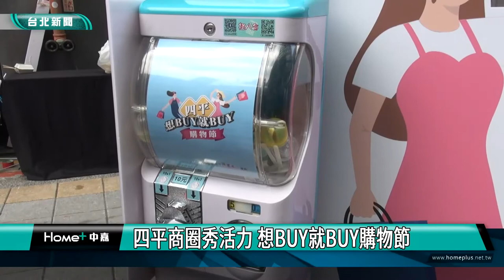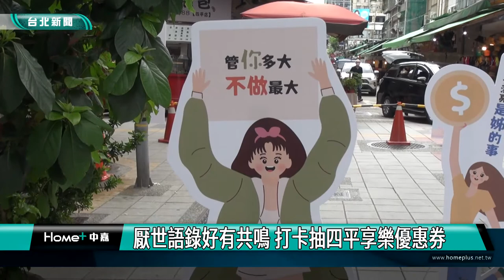台北 景點|台北美食|四平商圈秀活力 想BUY就BUY購物節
四平商圈秀活力 想BUY就BUY購物節

(中嘉新聞記者 翁于珺/中山區採訪報導)
台北市四平商圈近期推出「想BUY就BUY購物節」活動，當天的踢鞋活動有不少民眾參與角逐獎金，順便踢走日常的鬱悶，另外商圈也設置扭蛋機，內有買一送二、消費折抵等超值好康優惠券，同時還有療癒金句看板，吸引民眾來體驗商圈魅力。